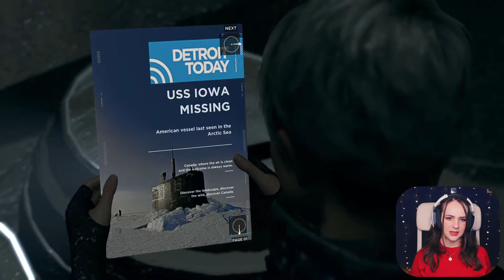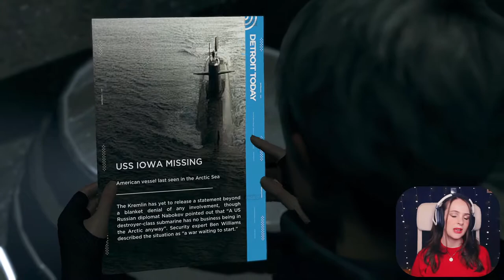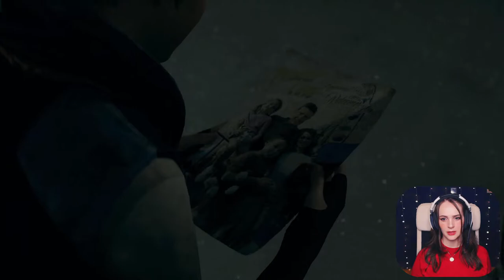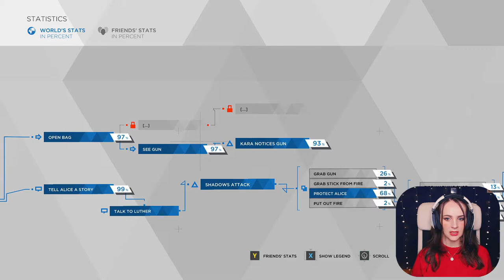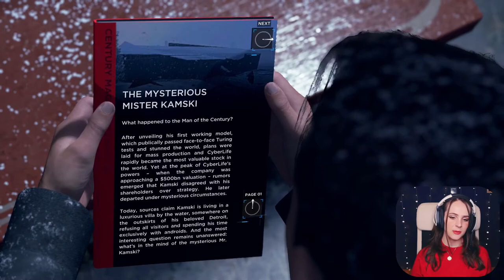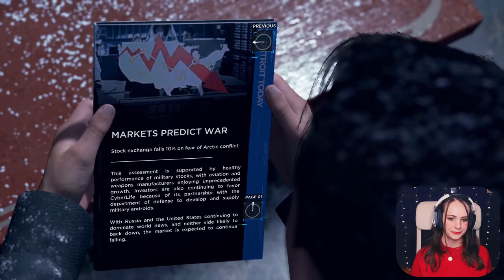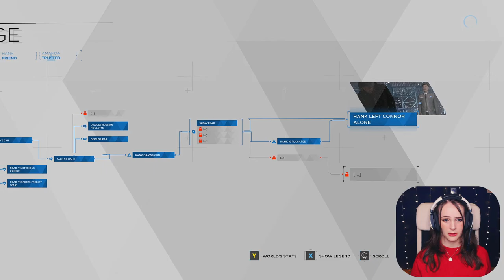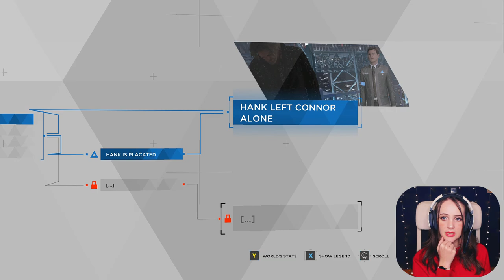The Carousel | Detroit: Become Human | Blind Let's Play | Part 14